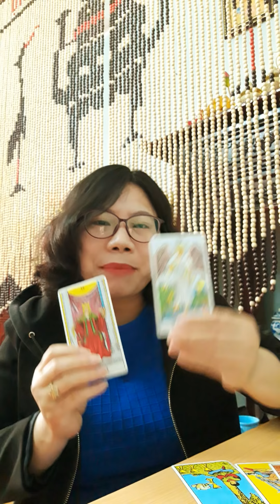Chọn một câu nói hay: Năng lượng Twinflame tuần mới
Mình là Quỳnh Lê. Mình ở đây để chia sẻ tình yêu và sự chữa lành từ Tarot đến với các bạn.
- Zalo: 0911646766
Chọn một câu nói: 00:30
Tụ 1: 03:00
Tụ 2: 22:35
Tụ 3: 40:10